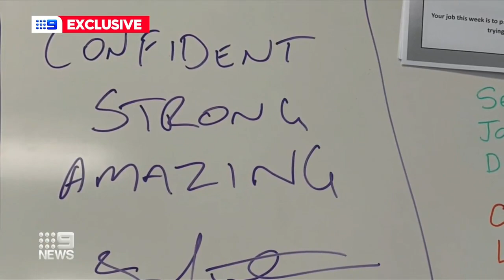Johnathan Thurston Academy helping jobless Queenslanders | 9 News Australia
Maroons legend Johnathan Thurston’s new program, JT Academy, is helping out-of-work Queenslanders looking for jobs.